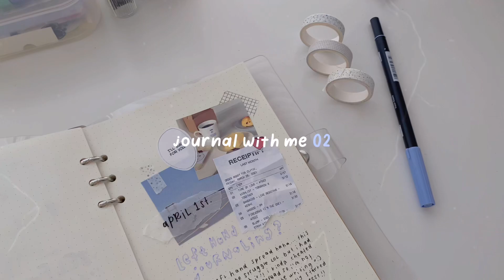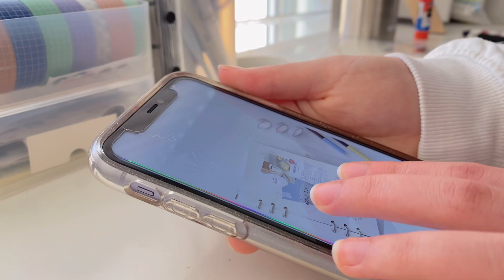journal with me 02 🧀🥚 | non-dominant hand collab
hello hello i’m actually posting a video on time for once ?? what is this :O

anyway i hope you enjoyed watching me struggle 🥲🥲 i had lots of fun making the spread hehe

remember to stay hydrated, wear your masks, and take breaks !!

stay safe,
— clytie ☆彡

✨ resources
please check out these carrds for resources and info on current world issues that we’re fighting!!
the pandemic isn't over yet !!
please continue to social distance, wash your hands, and wear a mask.

✨ my shop (which i’ve been procrastinating on lmao but hopefully opening soon)
shop instagram: @starflakestudios

✨ background music (please support these lovely artists!)

✨ timestamps
intro - 00:00
preparing supplies - 00:07
layering - 00:31
title (aka struggling) - 02:05
writing (aka more struggling) - 02:25
finished ! - 02:48
bonus clip (editing with my left hand) - 03:13

sc :: 373